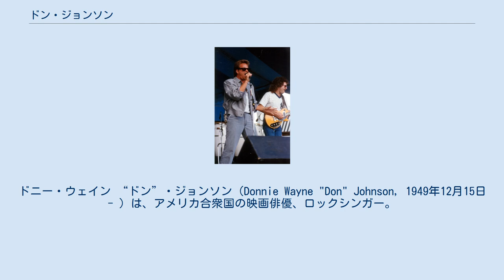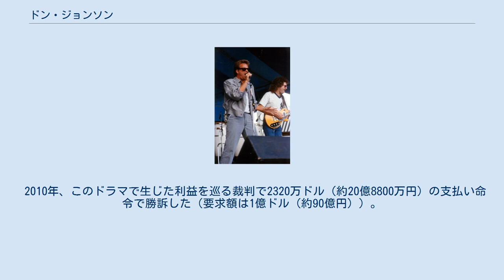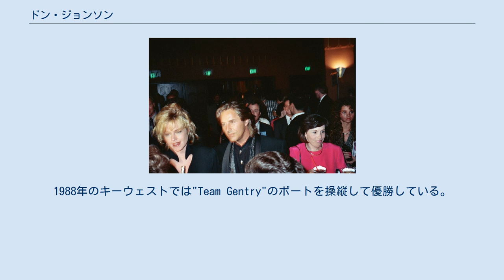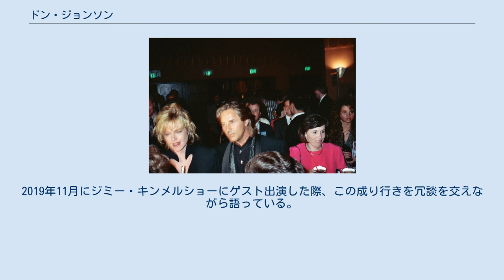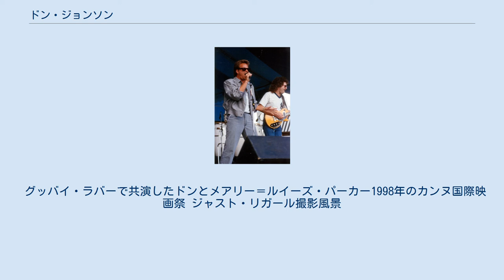ドン・ジョンソン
ドニー・ウェイン “ドン”・ジョンソン（Donnie Wayne "Don" Johnson, 1949年12月15日 - ）は、アメリカ合衆国の映画俳優、ロックシンガー。
 1984年から放映された刑事ドラマ『特捜刑事マイアミ・バイス』ソニー・クロケット役で不精ヒゲを生やし、T-シャツにサングラスのラフなスタイル、 そのワイルドなセクシーさで、1980年代半ばには全米人気No.1のスターの座を獲得し世界的に一躍有名になった。
またテレビドラマのプロデューサーとして『捜査官ジーナ』を製作総指揮している。
一時は映画界への転身を図ったが再びテレビ界に戻り、製作・主演を兼ねたのが、1996年から放映されたドラマ『刑事ナッシュ・ブリッジス』である。
 ミズーリ州出身。
カンザス大学在学中からロックバンドで活動。
卒業後はアメリカン・コンサーバトリー・シアターで演劇を学んだ。
1960年代に映画デビュー。
そして1973年『青い接触』、1975年『少年と犬』というカルト的な2作品で知名度を上げた。
1975年『グッバイ・ドリーム』ではニック・ノルティと共演、1977年にはテレビドラマにも主演しはじめ『ザ・シティー』のヒットで一躍青春スターとなった。
一転、1984年の『傷だらけの帰還』では、心に傷を持つ帰還兵という役を演じた。
 髭と長髪がトレードマークで、口髭や顎鬚が良く似合った。
ワイルドでクールながら温厚で知的な個性は日本でも人気を呼び、彼のキャラクターを巧く生かした刑事ドラマ『特捜刑事マイアミ・バイス』のソニー・クロケット役が当たり役となった。
パイロット版の成功で、のちにシリーズ化。
1984年に放送がスタートし5年間も続いた。
 この作品では、フィル・コリンズ、イギー・ポップやウィリー・ネルソンらミュージシャンがゲスト出演した他、自らもシンガーとして『ハートビート』をリリース。
 全米ナンバー1ヒットとなる。
 その後、再び映画に移ったが、しばし『特捜刑事マイアミ・バイス』をなぞるようなキャラクターが続く。
しかし、1991年『ハーレーダビッドソン&マルボロマン』での飄々とした存在感で再び脚光を浴びた。
そして1992年『ギルティ/罪深き罪』では強烈な犯罪者を演じ、1995年の『遥かなる栄光』では渋い老保安官を演じた。
また、チーチ・マリンとは同年に公開されたケヴィン・コスナー主演の『ティン・カップ』で共演している。
 ドン・ジョンソン、 デミ・ムーアとアシュトン・クッチャー2006年のハリウッド・ウォーク・オブ・フェーム 1996年からスタートした『刑事ナッシュ・ブリッジス』シリーズでは、スタイリッシュでコミカルな中年刑事、ナッシュ・ブリッジスで注目され、これまでにないヒーロー像を開拓。
このシリーズにおいてはチーチ・マリン扮する相棒ジョー・ドミンゲス刑事との掛け合いやナッシュの家族との交流、サンフランシスコを舞台としたダイナミックな追跡劇などが人気となり、第6シーズンまで製作される大ヒット・ロングランテレビドラマとなり、100話製作の際にはアメリカのエンターテイメント専門誌『ハリウッド・リポーター』が記念号も刊行、全米で約700万世帯の人が毎週この番組を見ていたと言われている。
尚、日本ではビデオ先行リリースで『処刑調書』という題で1996年に上陸した。
 2010年、このドラマで生じた利益を巡る裁判で2320万ドル（約20億8800万円）の支払い命令で勝訴した（要求額は1億ドル（約90億円））。
米CBSネットワークで1996年から2001年放送の人気刑事ドラマ『刑事ナッシュ・ブリッジス』で主役ナッシュ・ブリッジスを演じていたドン・ジョンソンが、同番組を制作したライシャー・エンターテインメントを相手取り起こした裁判で勝訴。
裁判官はドンの訴えを認め、ライシャー・エンターテインメントに賠償金2320万ドル(約20億5000万円)の支払いを命じた。
 米『ロサンゼルス・タイムズ』が報じた内容によると、ロサンゼルス上級裁判所の陪審員は7月7日、ドンに、契約不履行で訴えられていたライシャー・エンターテインメントと同社現社長クオリア・キャピタルに11対1で有罪評決を下した。
 ドンは2009年2月17日に、ライシャー・エンター...